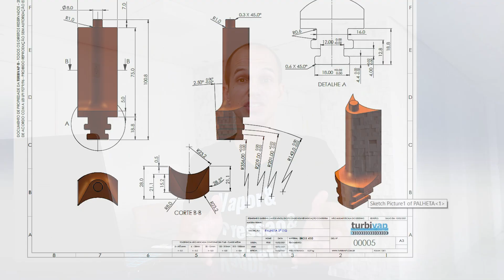Introdução - Partes e peças de TURBINA A VAPOR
Introdução sobre a nova série de vídeos sobre PARTES E PEÇAS DE TURBINA A VAPOR

Série que será abordado os principais componentes de uma turbina a vapor:

-Palhetas, cinta e pinos de fechamento de turbina a vapor;
-Placa redirecionadora turbina a vapor;
-Disco de escora turbina a vapor;
-Mancal de escora / axial de turbina a vapor;
- Dispositivo de emergência turbina a vapor TRIP;
-Anel labirinto de turbina a vapor;
-Anel defletor de óleo de turbina a vapor;
-Caixas de mancal de turbina a vapor;
-Válvulas de regulagem de turbina a vapor;
-Regulador de velocidade de turbina a vapor;